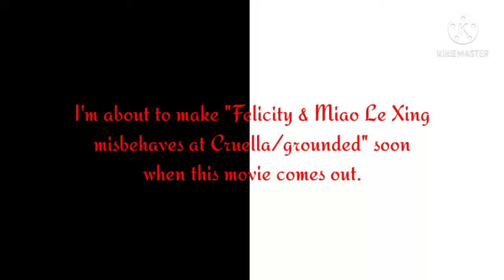Some News for 5/24/2021 (DISOWNED)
Can anybody give me a script?